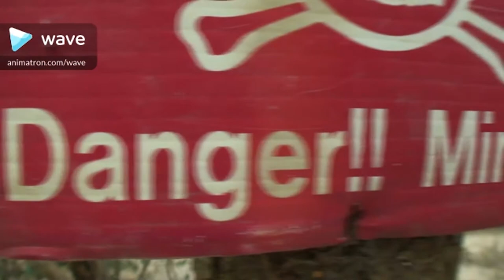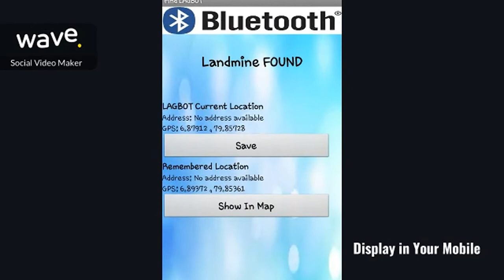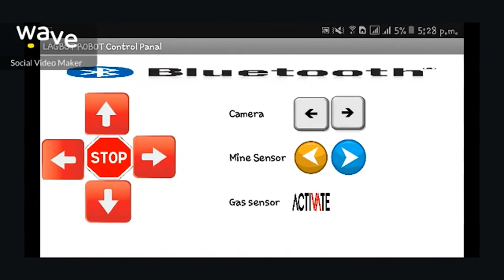CODEWIZ - Software Competition 2017-lagrob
NIBM CODEWIZ, Software Competition 2017 organized by School of
Computing was held on the 17th of November 2017 at the NIBM Auditorium.

The Chief Guest for the event was Ms. Ashani Jayasinghe, Chief Executive
Officer At GIS Solutions (Pvt) Ltd who was accompanied by Ms.Sudharma
Karunarathne - Chairperson of NIBM, Dr. D.M.A. Kulasooriya - Director
General of NIBM and Ms. Gangani Wickramasinghe - Director School of
Computing of NIBM along with the rest of the faculty and staff of NIBM.

The judging panel for the event included Mr Panduka Siriwardana - Former
Assistant General Manager - Partner Product Data Management System (Pvt)
Ltd-Software Division, Mr. Chamika Bandara - Engineer Integrated
Solutions at DIMO (Pvt) Ltd and Visiting Lecturer at GISM campus and Mr.
Priyan Chamantha - Manager of Service Validation and System Security at
Central Finance PLC and Visiting Lecturer at NIBM &SLIT.

The top ten teams were given the chance to demonstrate the projects to
the audience while the winners were selected thereafter. After a careful
analysis of all groups the following winners were selected as the best
performers.

 WINNERS

Product Name: LAGROB
Group Name: LAGROB
Names:
• A.D.Eshan Harshana Agalawatta
• M.L. Nethshika Thanush
• K.Lakmini Yashoda Gunasekara • H.D. Chamali Chinthika Gnanathilaka

 FIRST RUNNER UP:

 Group Name: Heaven’sCode

 Project Tittle / Product name: Project Nemesis

 Names:

  * W.J.G.S. T Viroj Fernando
* W.M.S. P Dimantha
* M.V Weligama
* S.A.D.P Samarathunga

 SECOND RUNNERS UP:

 Group Name :GreenyInnovators

 Product Name: Smart Green

 Names:

  * Sadun Prageeth Karunarathne
* Ruchini Sathsarani Perera
* Kushagra Brandigampola
* Dilum Niran Dissanayake